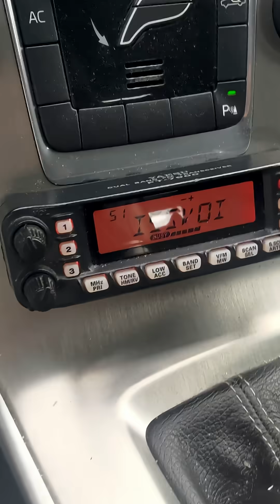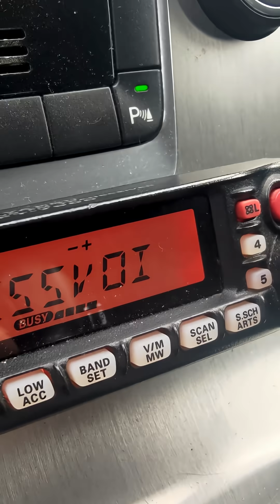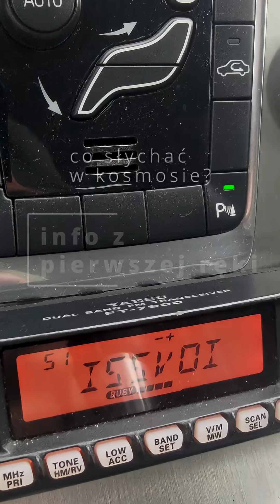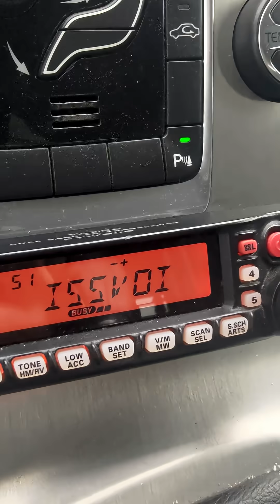Odbieram stację kosmiczną ISS jadąc samochodem.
Jeśli uznasz, że warto mnie wspierać to będzie mi niezmiernie miło... najlepszym wsparciem jest łapka w górę i konstruktywny komentarz.